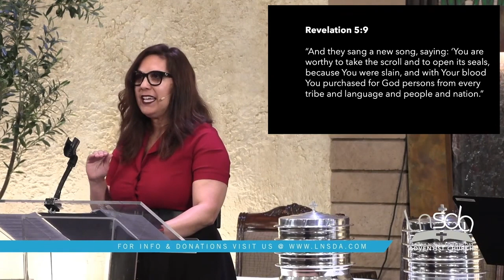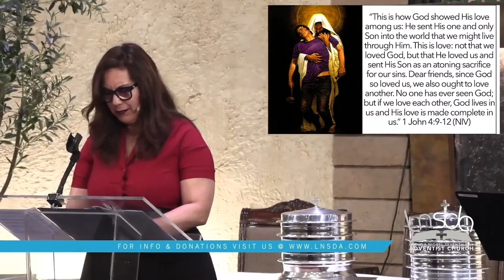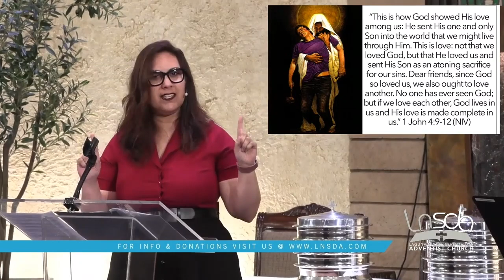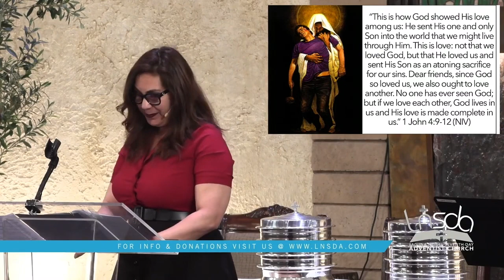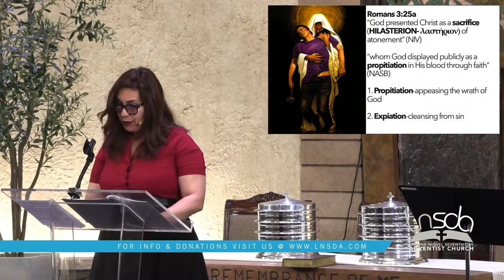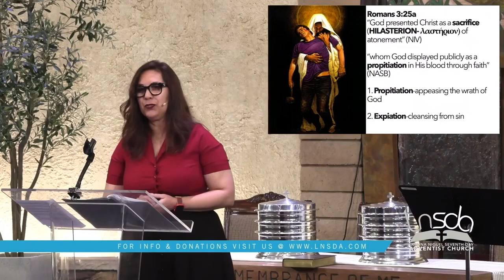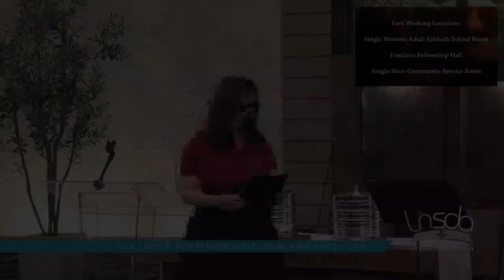Pr. Linette La Porte | Reconciling with God | 1 Tim 2:5-6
29 April 2023
Sermon: Pastor Linette La Porte